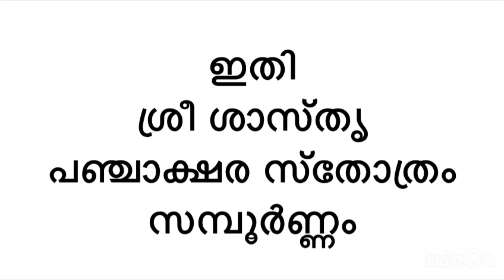ശാസ്തൃ പഞ്ചാക്ഷര സ്തോത്രം മലയാളം വരികൾ സഹിതം Saasthru Panchakshara Stothram Malayalam With Lyrics ll